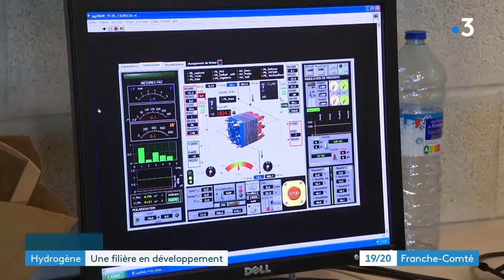France 3 - l'hydrogène une filière en développement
Reportage du 10 novembre 2021 - France 3 bourgogne France
Avec Robin Roche Patricia Tardos et Damien Paire